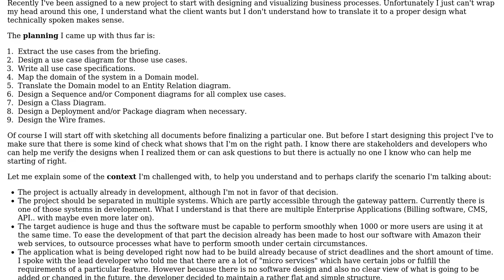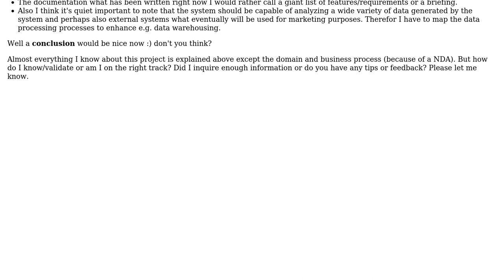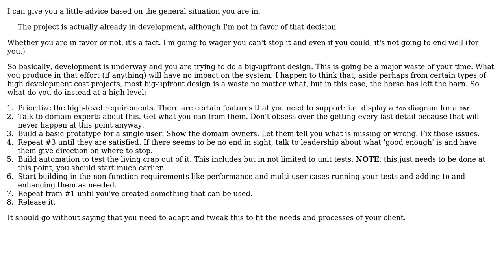Software Engineering: How to start designing a complex information system?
With thanks & praise to God, and with thanks to the many people who have made this project possible! You are responsible for your own actions.